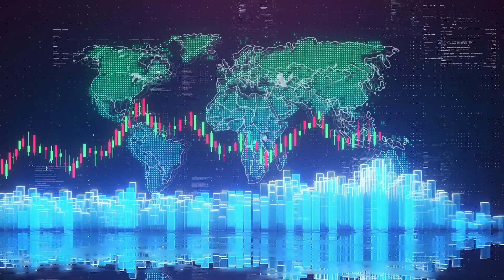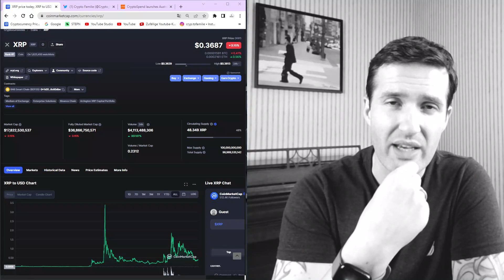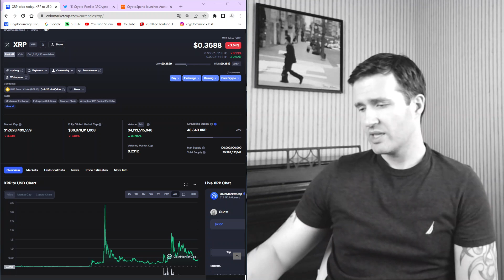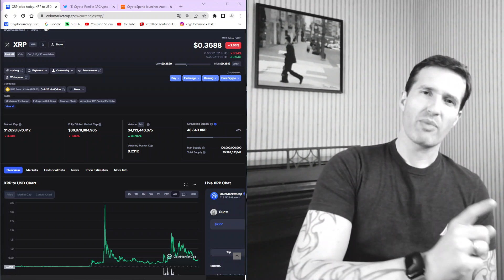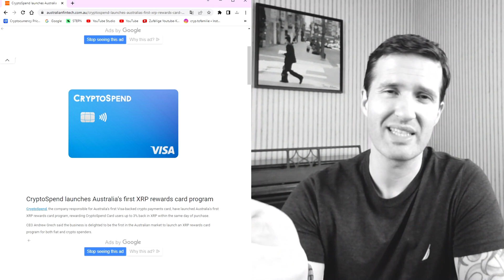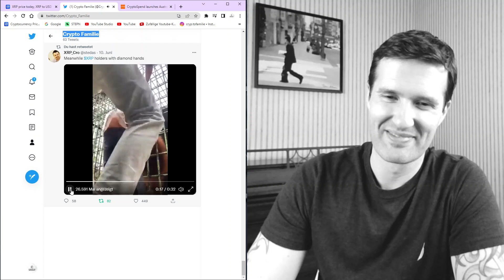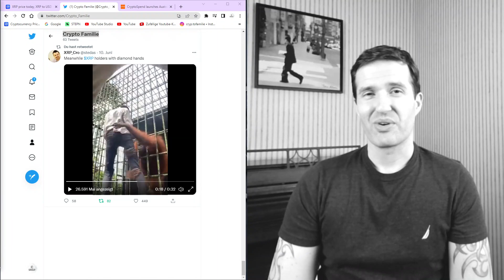XRP, XEP und XLM als GameChanger des internationalen Zahlungsverkehrs | Sablecoin auf XRP Ledger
Im heutigen Video erzähle ich Euch, warum XRP tatsächlich 10.000 USD $ erreichen kann und wir sprechen mal über einen realen Anwendungsfall warum cross border payments nach aktuellen Maßstäben mit SEPA und SWIFT System RXP, XEP und XLM zum Mond katapultieren werden.

0:00 Start
2:22 realer Anwendungsfall
5:30 3% instand XRP cash back auf VISA
5:47 stablecoin auf RXP Ledger
10:14 Abspann